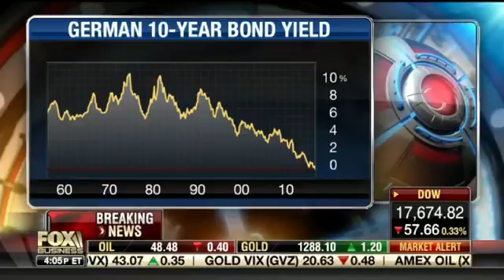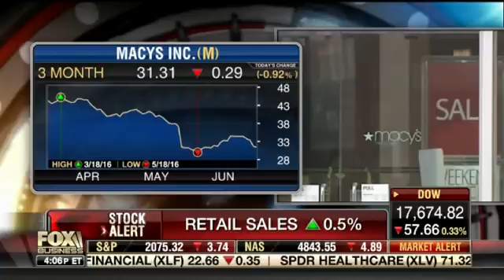Scott Martin Fox Business News 6 14 2016 After the Bell